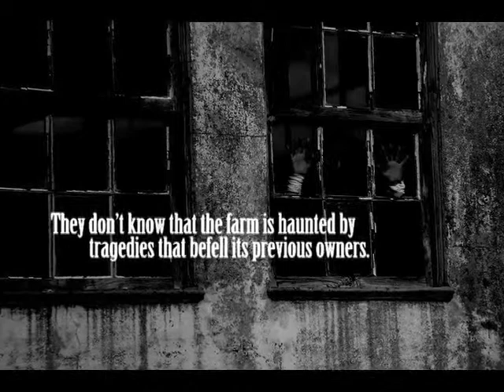Midnight Revelations Book Trailer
Book one of the Dark Whispers Series. When Sara Miller, her husband David and their young son Jack move into an old horse farm, they don't know that the place is haunted by tragedies that befell its previous owners. Soon chilling events begin to take place. Sara discovers a locked diary, has strange dreams of people she doesn't know, and sees the ethereal reflection of a tormented woman in an antique mirror. When Jack is rendered comatose in a bizarre accident, Sara, in desperation, goes to a nearby church and meets the senior priest, the mystery man from her dreams. Resolved to find out what lies behind the strange events at the farm, Sara stumbles across the key to the diary... as well as the key to her own past. Who really are her parents? What grave secret is the old estate hiding? And what will become of Jack? A deliciously frightening book for readers who love the concept of a collision between the mundane and the supernatural.